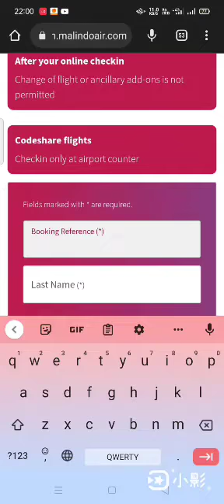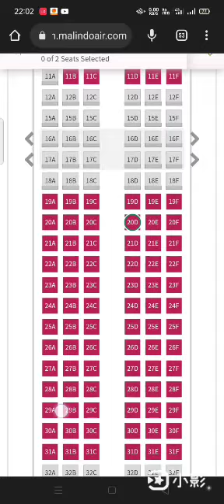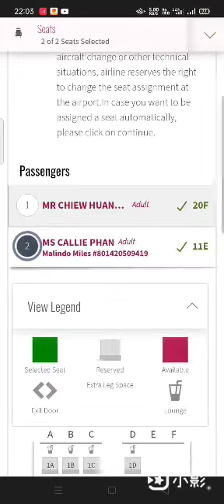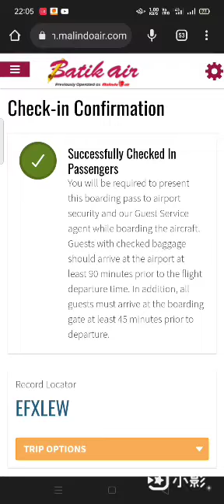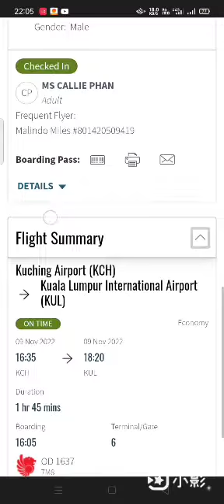Online guide how to web check in boarding pass malindo air/batik air 2022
malindo air 2022 -economy
seat is free to choose
kch -kul and kul-kch free allowed 20kg checked baggage (person)
not included meal

hope to enjoy